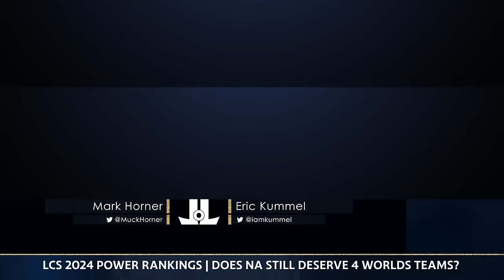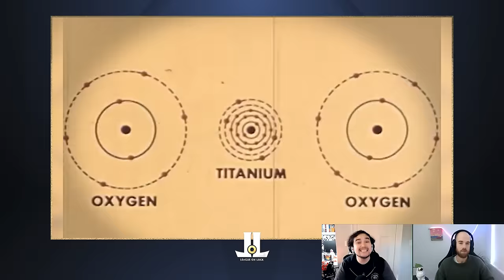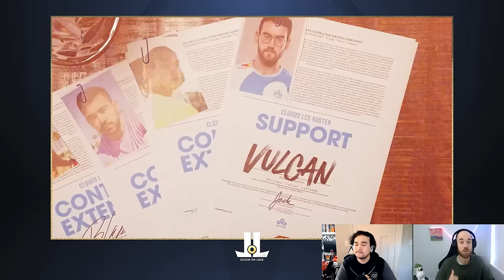LCS 2024 WAY Too Early Spring Split Power Rankings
Down to 8 teams but there's still SOME reasons to be hyped about the LCS in our 2024 Spring Power Rankings!